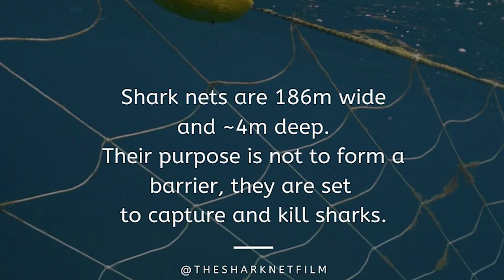Women In Diving: Dr Sara Andreotti White Shark Researcher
Dr Sara Andreotti is a Marine Biologist and diver based in Stellenbosch in the Western Cape province of South Africa. Her research work on the White Shark population along the South African Coast is recognised worldwide. She is also one of the co-inventors of the SharkSafe Barrier. With the development of this shark-specific and eco-friendly barrier, they aim to protect and minimise the shark to human interaction on South African beaches and also avoid killing the already declining white shark population.